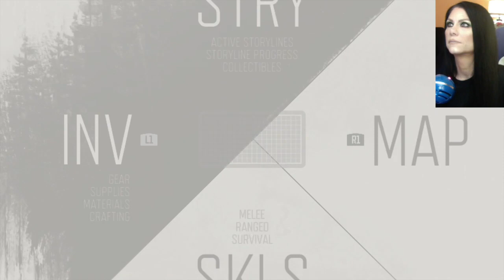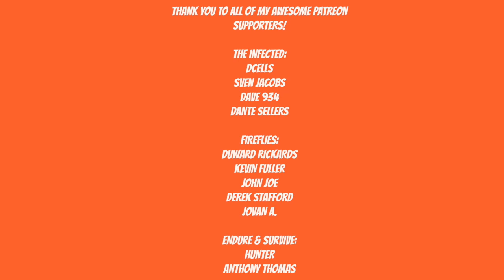DAYS GONE - DEADLY HUNTER CAMPS - Walkthrough Gameplay - Part 53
The world of Days Gone is dangerous and never stops coming for you.  As long as you have your Drifter Bike though, you might just survive.
Set in the beautiful, volcanic scarred high-desert of the Pacific Northwest, Days Gone is an open-world action-adventure game where you play as Deacon St. John, a Drifter and bounty hunter who would rather risk the dangers of the broken road than live in one of the “safe” wilderness encampments. The game takes place two years after a global pandemic has killed almost everyone, but transformed millions of others into what survivors call Freakers – mindless, feral creatures, more animal than human but very much alive and quickly evolving. In the demo you saw two types of Freaks – Newts, which were adolescents when infected, are opportunistic hunters, preferring to hit and run from the shadows; and a Horde. Made up of hundreds of individual Freakers, Hordes eat, move and attack together, almost as one. Some Hordes roam the highways at night, while others, like the one in the demo, have found a food source that keeps it in a single location. Skills learned in his prior life as an outlaw biker have given Deacon a slight edge in the seemingly never-ending fight to stay alive. But will it be enough?

Artist: DEgITx
Song: Grim Reaper (feat. Matty M.)
DEgITx
Matty M.

Days Gone Sam Witwer
Days Gone RPG
lets play days gone
they're not sleeping
they're not sleeping mission
Nero
freakers
breakers
swarmers
newts
Days Gone Collector's Edition
Days Gone Collector's Edition Unboxing
Days Gone unboxing
days gone
bend studio
Sam Witwer
Collector's Edition
Collector's Edition Unboxing
Unboxing
Days Gone Unboxing
Deacon and Sarah
Days Gone horde
Days gone hordes
the horde
fighting the horde
days gone reaction
reaction video
horror game
survival horror game
horror
survival horror
video games
Days Gone Trophies
trophies
Iron Mike
Sherman's Camp
Breaker
days gone full playthrough
days gone full play through
days gone full walkthrough
clear the camp
days gone clear the camp
Drifters at eden hill
seeds for the spring
seeds for the spring mission
bounty hunter
days gone story lines
days gone i got a job for you
ride north with rikki
days gone rippers
that's when i knew
days gone that's when i knew
it's a long story
days gone it's a long story
days gone moments of lucidity
He's my brother
Light One Candle
Deacon and Sarah
Deacon and Sarah's wedding
Ripper camp
ripper camp mission
R.I.P.
moving on
days gone puppy
days gone dog
game of the year
clear the chemult horde
how to clear the chemult horde
reacher
shadow of death
shadow of death mission
grotto caves horde
shadow lake horde